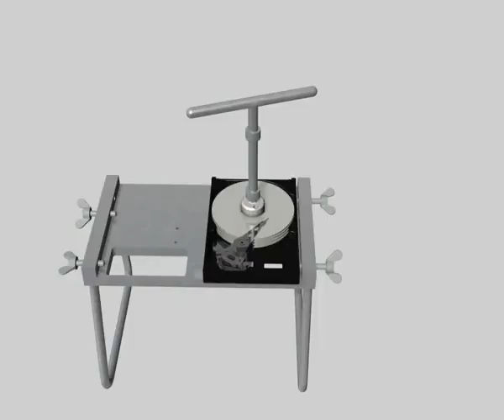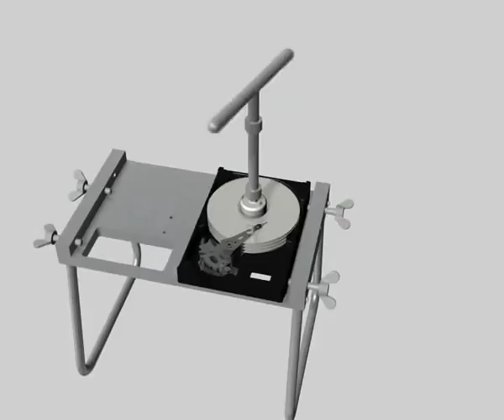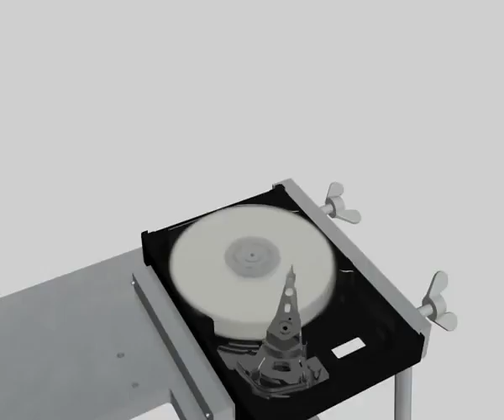Brute Force Motor Unstuck Tool